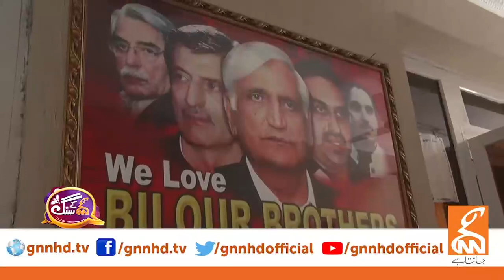Samar Haroon Bilour's Interview With Her Son | Shaheed Haroon Bilour | GNN Entertainmnet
Famous Personality Hina Niazi is hosting the show with her one of the best versatile nature